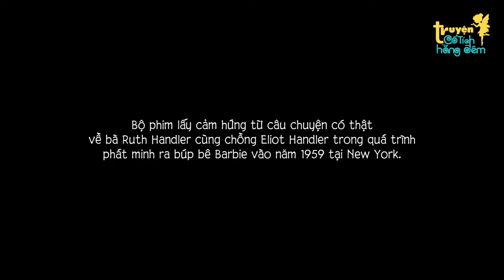Truyện Cổ Tích | Chú Ngựa Ảo Diệu | Phim Hoạt Hình | Quà Tặng Cuộc Sống 2024